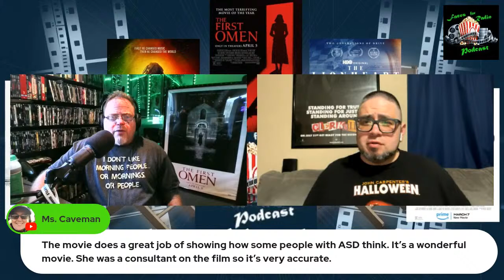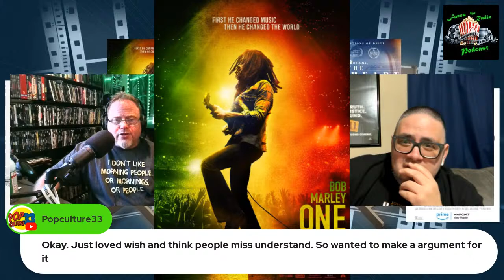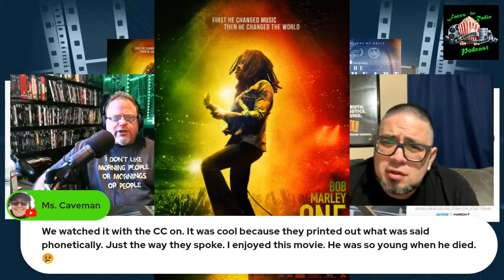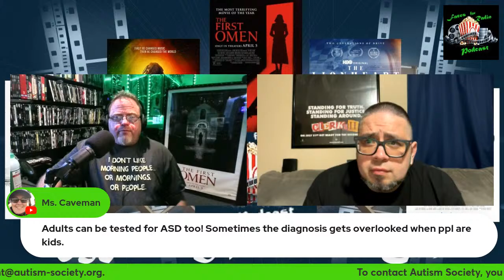Movie Reviews: By the Numbers E65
The faces for radio present season two episodes of By the Numbers, which gives the spoiler free Lowedowns on new releases in physical media, streaming, and even the occasional theatrical release. In this episode, we will look at: The First Omen, Bob Marley: One Love, Ricky Stanicky, The Lionheart, and The Haunted Shanley.

Letterboxd: @turnerfan77